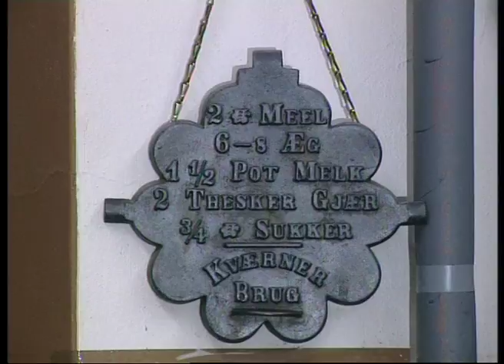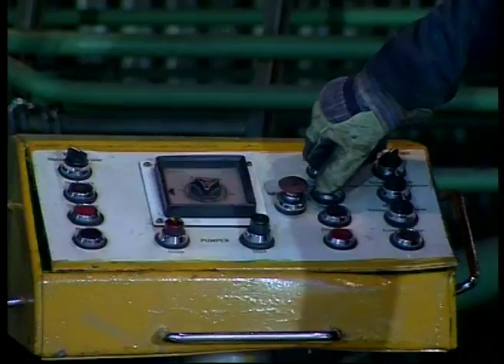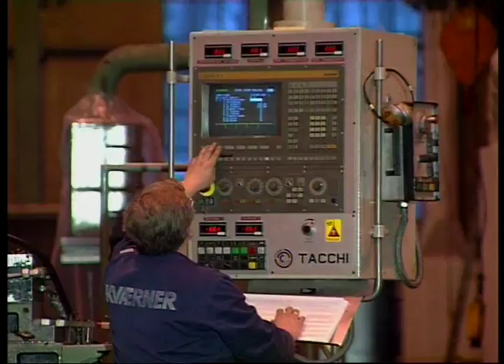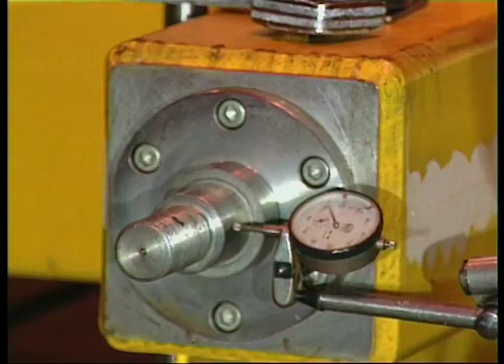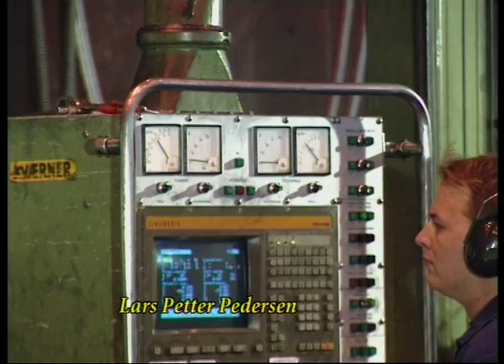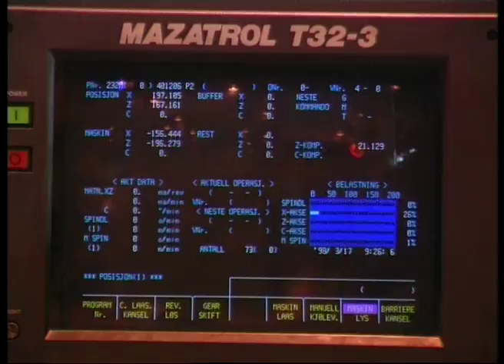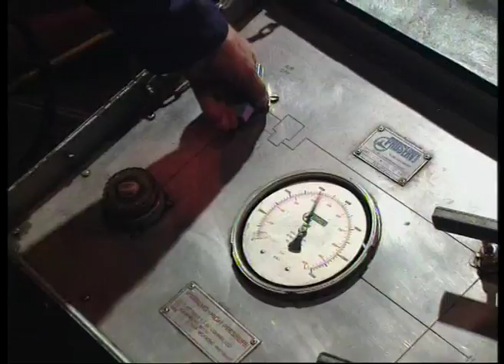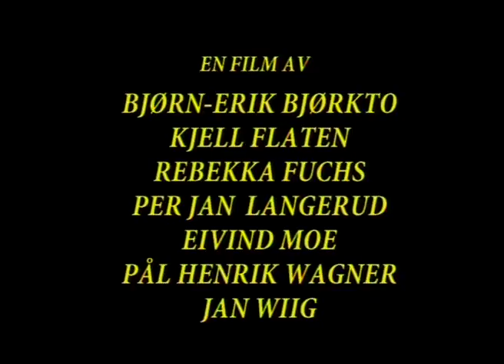Kværner brug AS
Kværner brug AS, produsert av Holmenkollen Filmteam